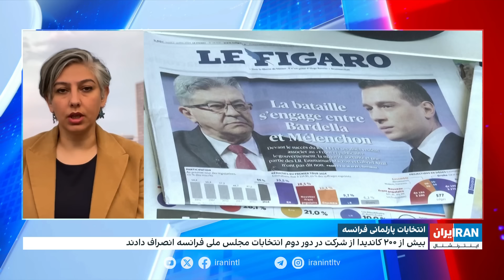انصراف بیش از ۲۰۰ کاندیدا از شرکت در دور دوم انتخابات مجلس ملی فرانسه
بیش از ۲۰۰ کاندیدا از شرکت در دور دوم انتخابات مجلس ملی فرانسه انصراف دادند.
این انصراف‌ها تا چه حد می‌تواند از پیروزی راست افراطی در این کشور جلوگیری کنند؟

گفت‌وگو با نیلوفر پورابراهیم، ایران اینترنشنال